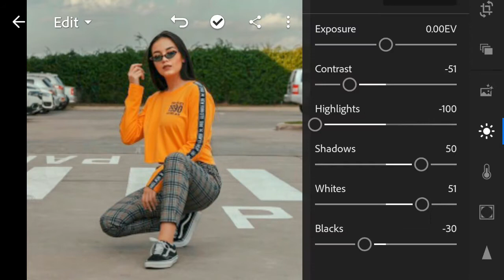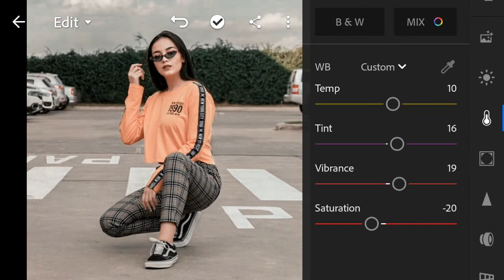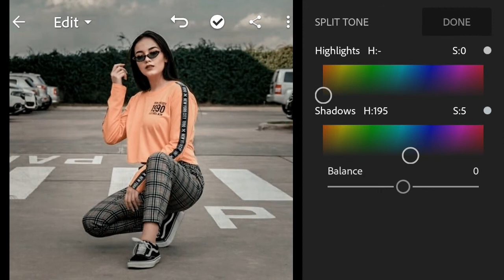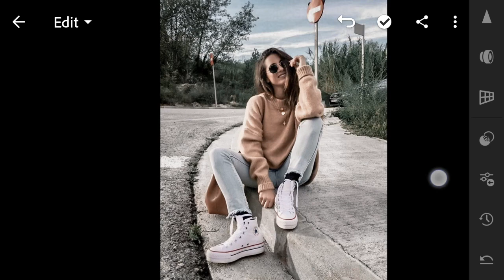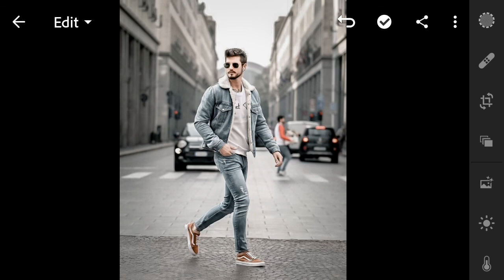How to edit Street photography | Urban Street Lightroom Mobile Presets Free DNG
In this video I'm going to show you how to edit Street photography or Urban Street photography in Lightroom mobile. I think this filter is awesome for daily street and outfits photos. And also giving you this premium Lightroom urban street photography presets for free to download for. This lightroom mobile presets includes various pre-made coppied settings which can boost your editing of photos up to next level.

Features:-
√ free to download
√ premium colors
√ usable in lightroom mobile
√ all premium features
√ no bugs
√ high-quality lightroom mobile presets download

This preset file is protected by a password. . Please check the password in this video, will appear any time on your screen (upper right corner). The password is a 4 digit number, will appear separately and random.

For example:
1  Password:12**
2 Password: **90

1️⃣ Watch this video on the YouTube app.

2️⃣ The password will appear as a Card.

3️⃣ Follow the i Card and collect to PIN.

This Channel is all about on how you can edit awesome photos on your Mobile Phones include how to  Photography, photo editing Tutorial include Snapseed, PicsArt, Lightroom Mobile, and also Free Lightroom  Presets, photo inspiration, editing tips & tricks.